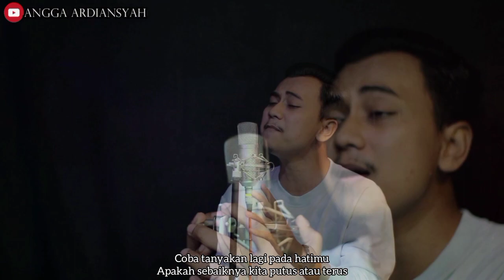PUTUS ATAU TERUS ||ANGGA COVER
Hallo , Aku Angga Ardiansyah
Thanks udah mampir di chanel ku,
Lanjut Cover dari Lagu Judika_Putus Atau Terus.
Karena itu GRATIS!!
Dukung terus Chanel ini supaya Aku Makin Semangat buat next Cover.

Kalian Juga Bisa request di Kolom Komentar & bakal aku bawain dengan Versi Akustik

Next tunggu Cover" lagu Selanjutnya.

Semoga Terhibur